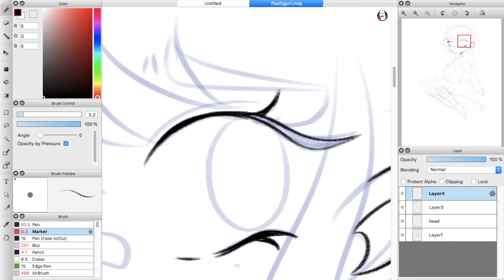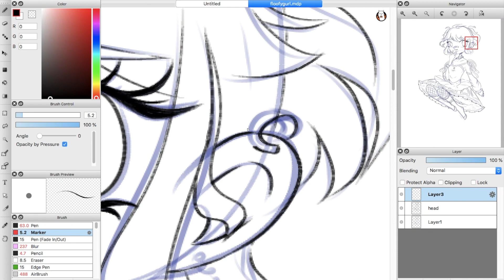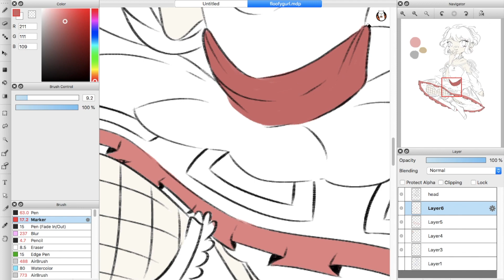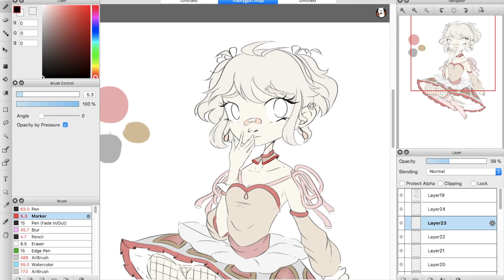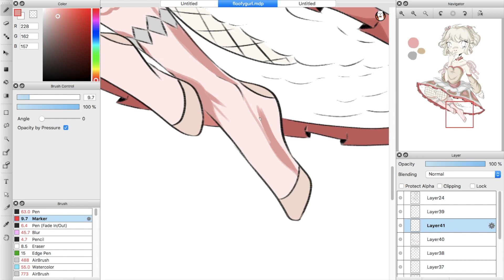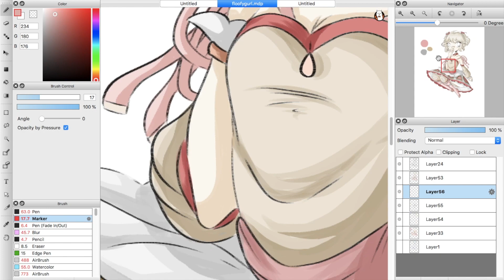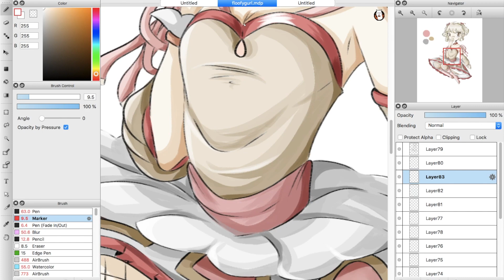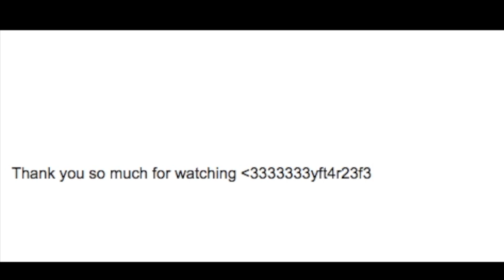Lolita girl speedpaint: Firealpaca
whhoooppp, dis beh meh first speed paint..sooo I hope nobody goes blind from watching dis